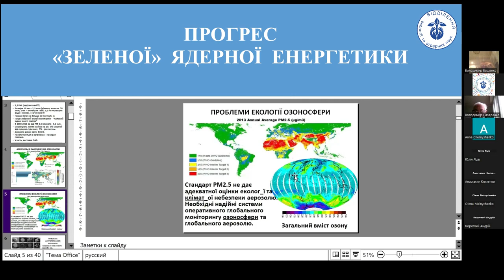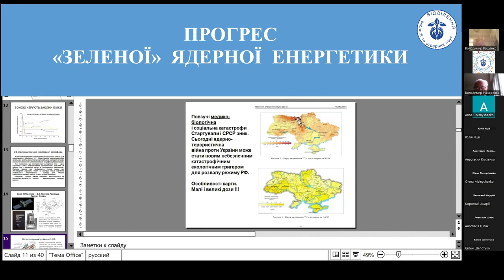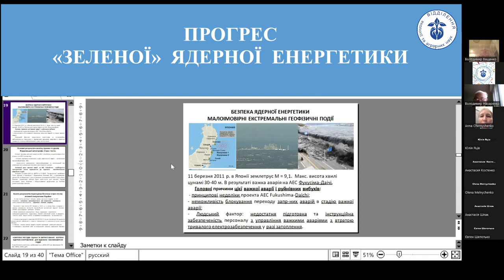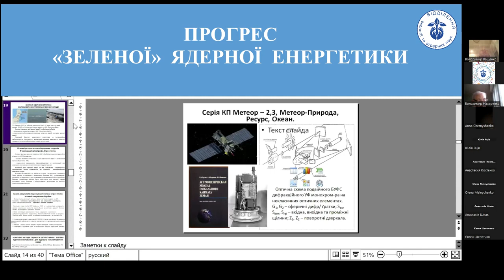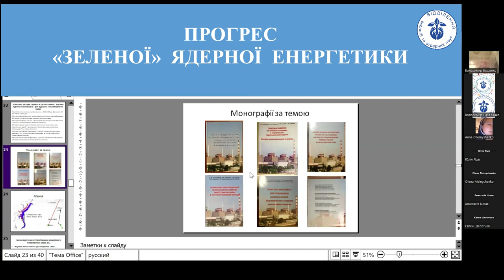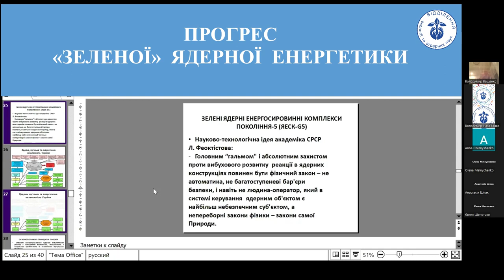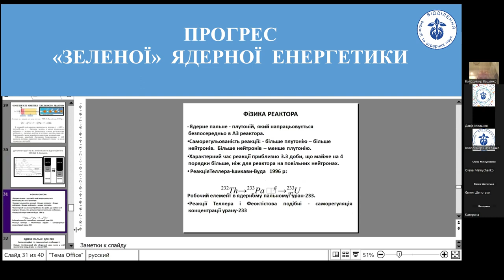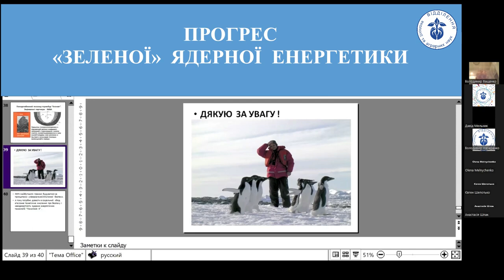Лекторій Передові рубежі біології "Прогрес зеленої ядерної енергетики"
Спікер: Володимир Миколайович ВАЩЕНКО, професор кафедри екології факультету екологічної безпеки, інженерії та технологій Національного авіаційного університету, доктор фізико-математичних наук, професор.